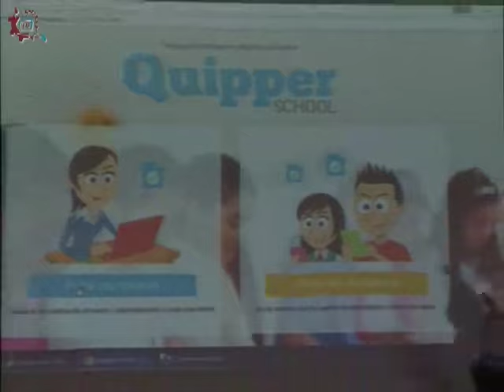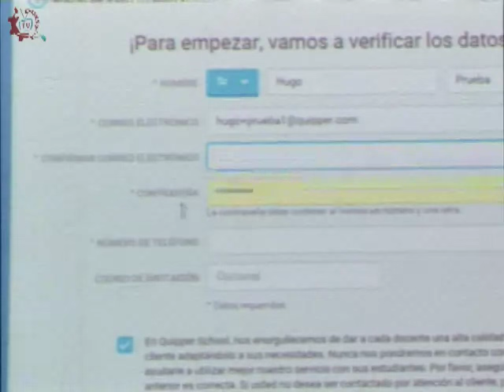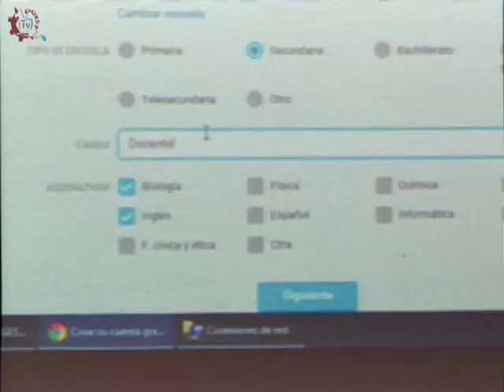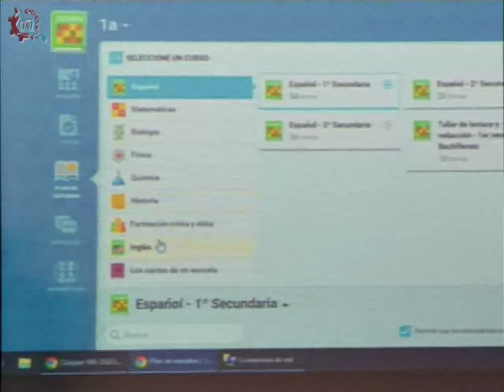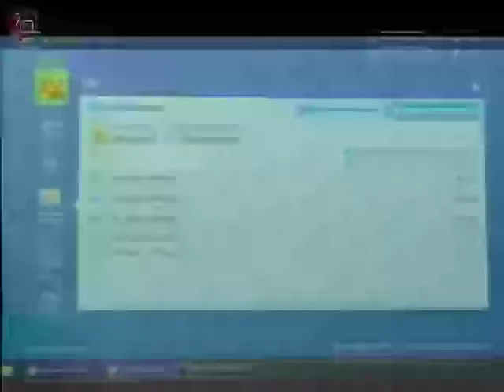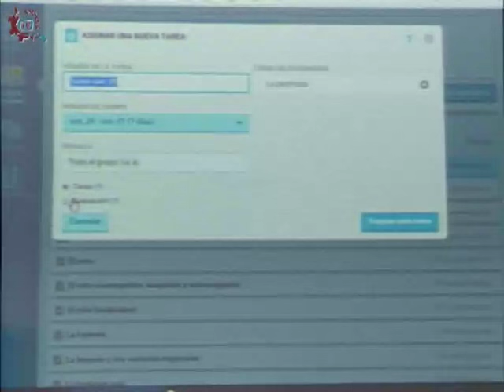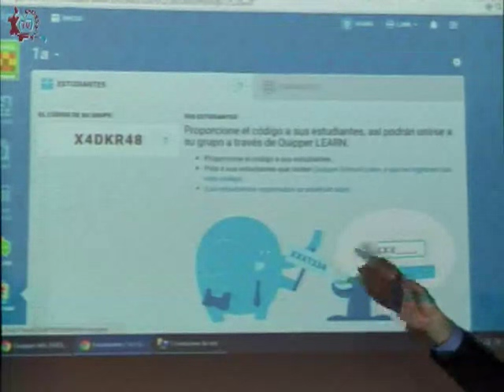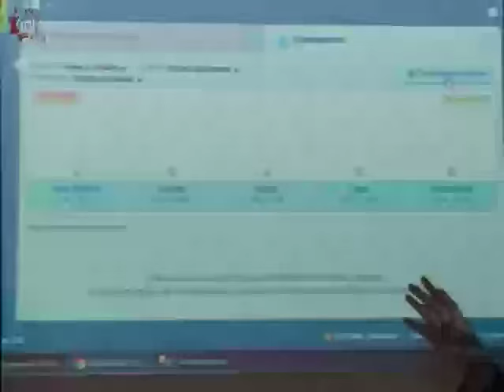20151020-CE1516/TIC'S en mi escuela/Plataforma Quipper School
TIC'S en mi escuela. Plataforma Quipper School. Invitados: Hugo Martínez. Conduce: Nicté Navarro. Fecha de emisión: 20 de octubre de 2015. Este y otros programas los puedes ver Producciones con fines educativos para secundarias técnicas en el Distrito Federal, México.